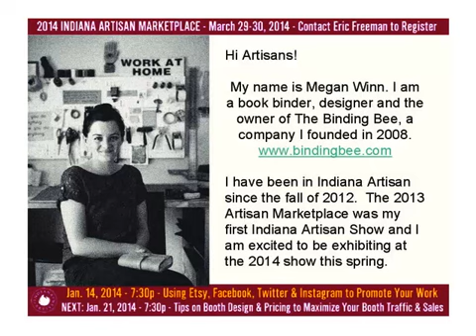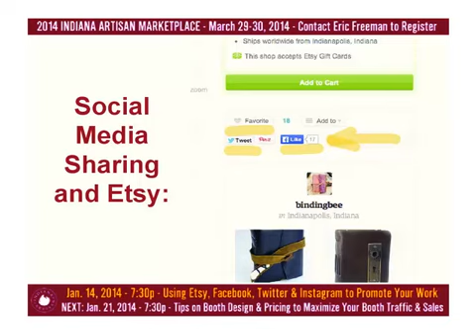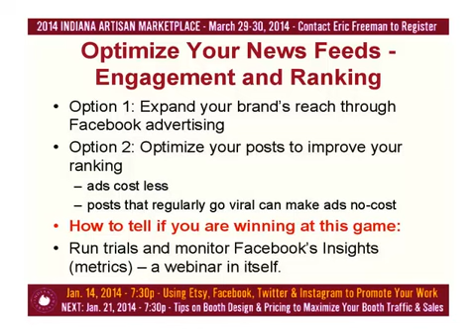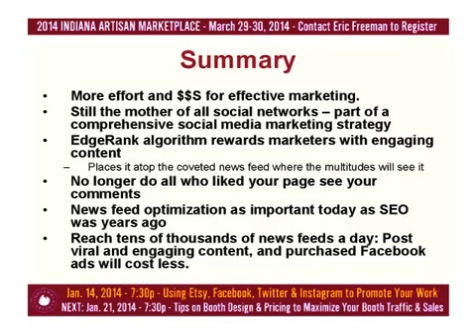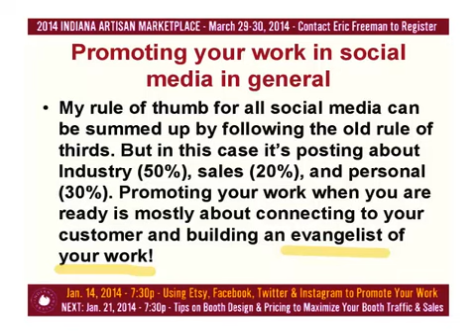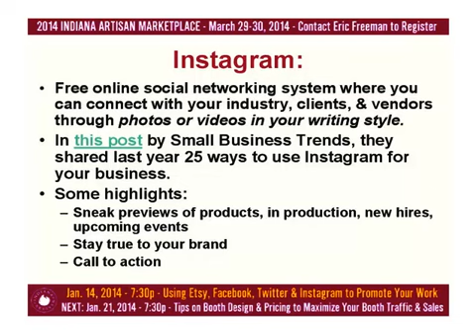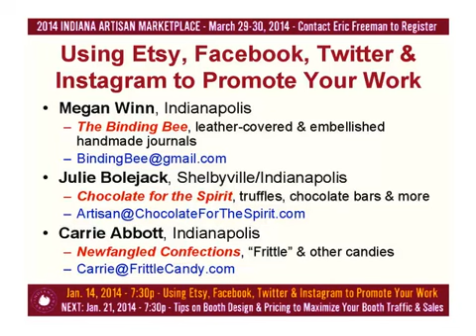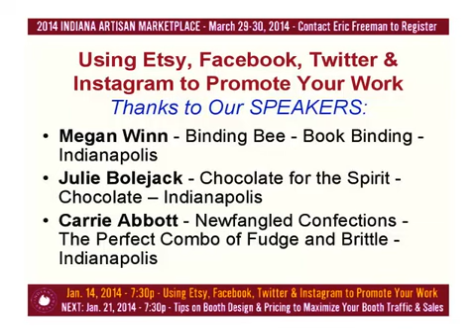Using Etsy, Facebook, Twitter & Instagram to Promote Your Work - Jan 14, 2014 - Webinar 2 of 6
"Using Etsy, Facebook, Twitter & Instagram to Promote Your Work"
Jan. 14, 2014: Second in the six-webinar series by and for Indiana Artisans. This call featured Megan Winn, Julie Bolejack & Carrie Abbott discussing the social media platforms they use to promote their art.  This series is supplemented Jan. 28 with an in-person, day-long workshop with the country's foremost authority/teacher/speaker, Bruce Baker, who will discuss how artisans can most effectively sell their art and foods. For information, contact Eric Freeman or go

Here are Carrie's links:
NY Times Article